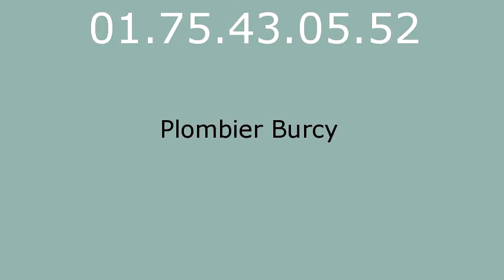Plombier Burcy - 01.75.43.05.52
Plombier Burcy. Plombier 77890. Plomberie Burcy. Depannage plomberie Burcy. Depannage chauffage Burcy. Plombier chauffagiste Burcy. Chauffage Burcy. Recherche de fuite Burcy. Assainissement Burcy. Degorgement Burcy. Entreprise specialise dans le depannage de plomberie d urgence sur Burcy. Devis Gratuit et immediat Burcy. Ouvert 7j/7 et 24h/24 sur Burcy. Plomberie 77890. Depannage plomberie 77890. Depannage chauffage 77890. Plombier chauffagiste 77890. Chauffage 77890. Recherche de fuite 77890. Assainissement 77890. Degorgement 77890. Nos Domaines d intervention sont : Recherche de fuite Burcy - Degorgement Burcy - Assainissement Burcy.